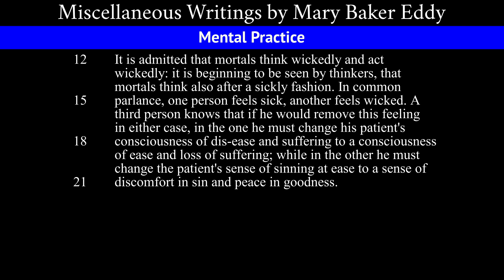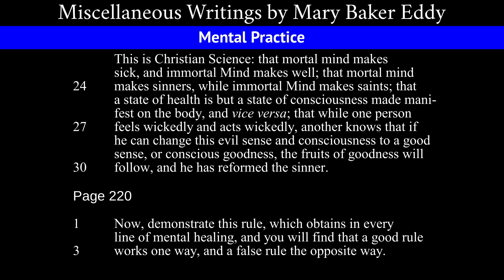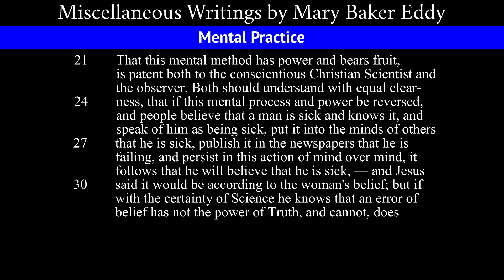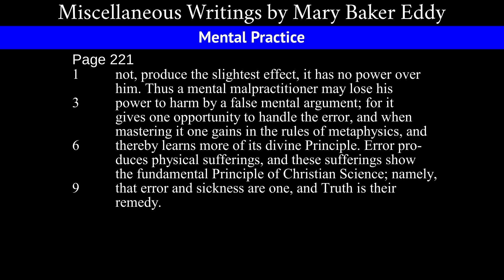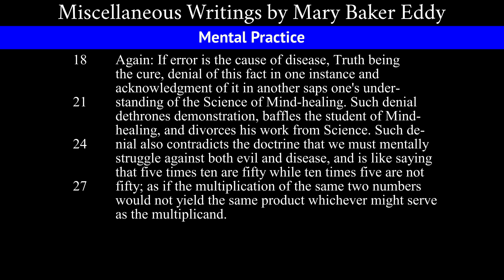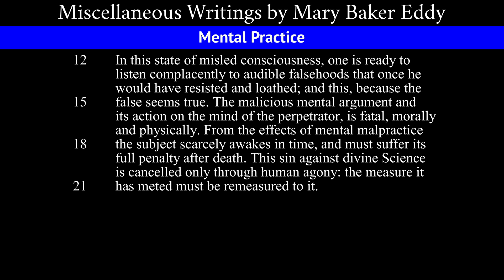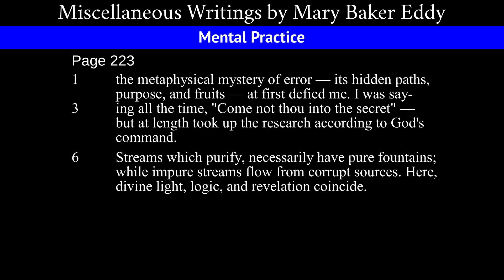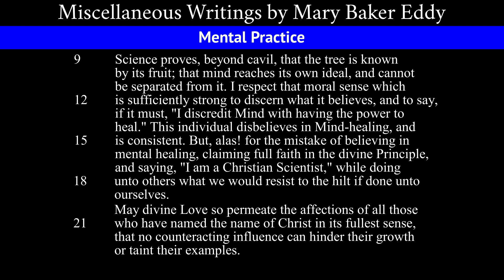Chapter 8 - Mental Practice, from Miscellaneous Writings by Mary Baker Eddy